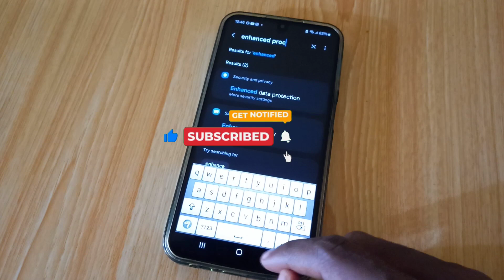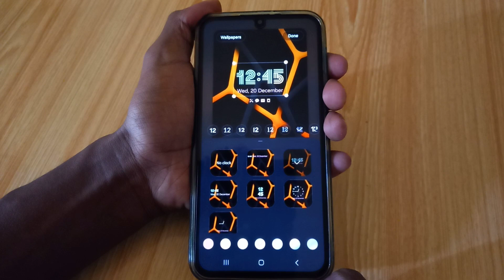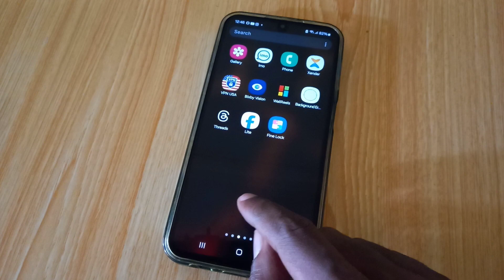Androud 14 ላይ የተጨመሩ ምርጥ ነገሮች - Android 14 ESSENTIAL features you need to know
Android 14 ላይ የተጨመሩ ምርጥ ነገሮች - Android 14 ESSENTIAL features you need to know

ሰላም እንዴት ናችሁ ውድ ቤተሰቦቼ በ ዛሬው Video ላይ android 14 ላይ  የተጨመሩ 2 ምርጥ ነገሮችን ይዤላችሁ መጥቻለው  ትጠቀሙበታላችሁ ብዬ ተስፋ አደርጋለው ለ Youtube ቻናሌ ቤተሰብ ካልሆናችሁ subscribe ቪድዮው ከተመቻችሁ like እንዲሁም ይህ ቪድዮ ለሌሎች እንዲደርስ share በማድረግ የቻናሉ ቤተሰብ ይሁኑ